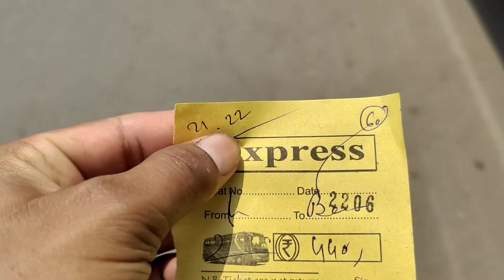my first time travels jamshedpur to Barbil video#jamshedpur